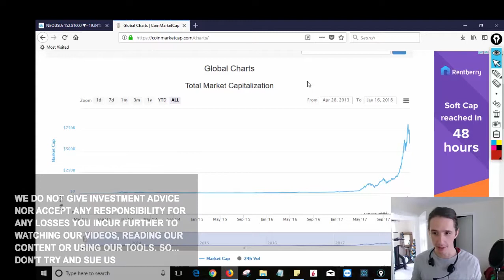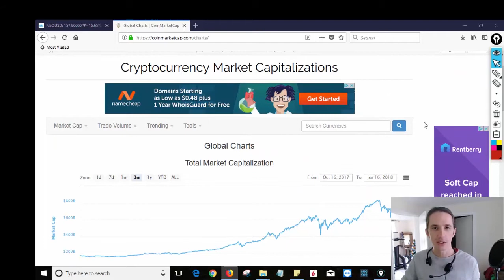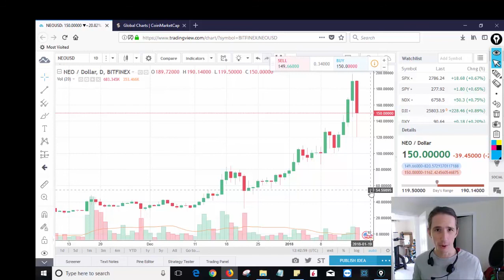Trading Crypto | Market Behaviour and Why I Bought Some NEO | Crypto Wizards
Just a quick video before I go to work. Crypto prices are dropping again and am giving my own personal take on how I read the overall market and place a few buying decisions.

I am not a professional trader nor do I trade or invest for a living but do have years of experience and learnings to share with you so hope you found this helpful.

Remember Day Trading in the "real" markets is dangerous. However, in crypto's, there are many opportunities to take what the market gives you.

Also, wanted to mention that will be buying BluZelle when this comes out. Love this channel here:

Hey there - thanks for stopping by! We are Crypto Wizards! We help a range of people from crypto newbies to aspiring data junkies to make money in ways others have missed.

We access cryptocurrency arbitrage opportunities, tools and machine learning data that we share exclusively with our limited members.

Our belief is that change is happening right now in the marketplace. If you are willing to learn and develop your own trading tools, you’ll have a unique advantage.

Thanks for taking the time to watch this video! We hope that it gave you a behind-the-scenes insight into the world of cryptocurrency!